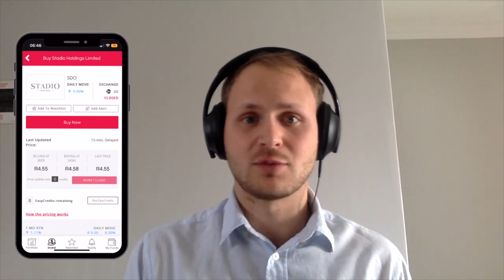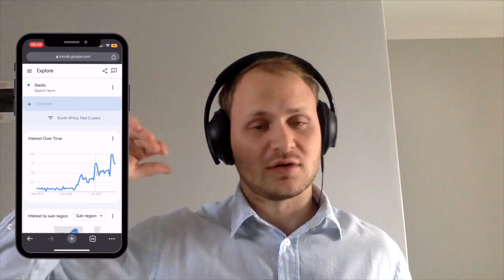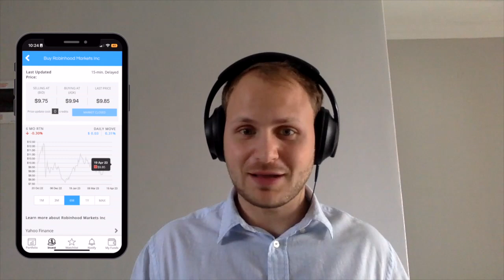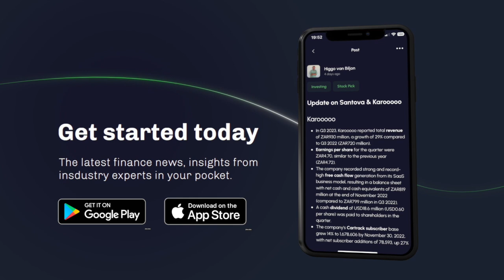Using Google Trends to predict Purple Group Earnings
Google Trends have been giving marketers and companies insights into users' interests and behaviours online. The question is, can you use it to predict the results of your favourite stock companies? In this episode, Higgo shows you how he uses Google Trends to get insights into Purple Group. Has the trends perhaps given us a glimpse of future results?

How can you use Google Trends to get more insights into companies you own or looking to add to your portfolio? Watch now and find out.

Have you used Google Trends or how can you see value in using tools like these?

Sign up for an EasyEquities account and receive R50 to invest

Timestamps:
00:00 Intro
00:24 Using Google Trends
03:09 EasyEquities vs Robinhood Trends
04:00 Expectations for results

Nothing in this video should be seen as financial advice. Everything stated is for educational and entertainment purposes. Only opinions are expressed.

The Information on this podcast and provided from or through our content is general in nature and is not specific to you the user or anyone else. You should not make any decision, financial, investment, trading or otherwise, based on any of the information presented in this video without undertaking independent due diligence and consultation with a professional, professional broker or financial advisory.